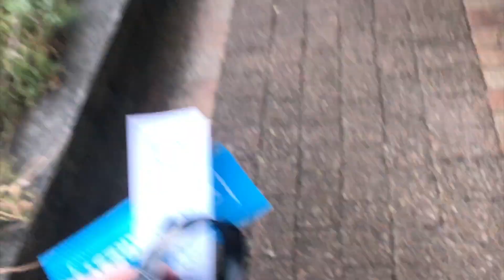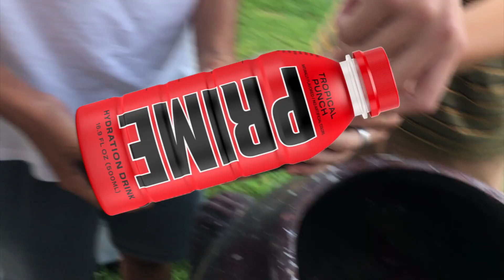How I met Logan Paul In South Africa!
Lets hit 400 this year, big year... big things